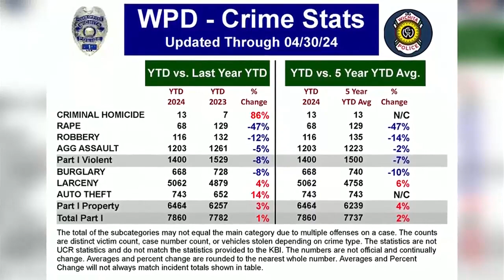WPD Crime Stats: Violent crime down, property crime up